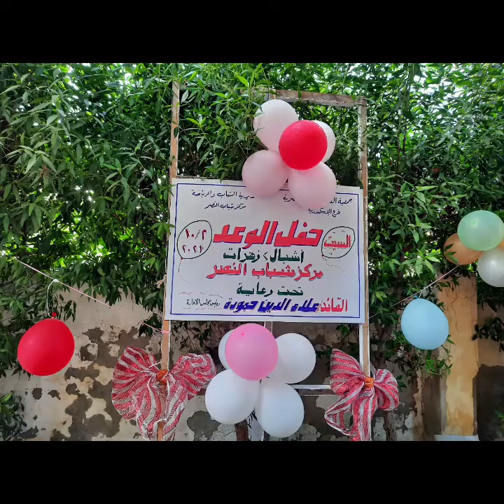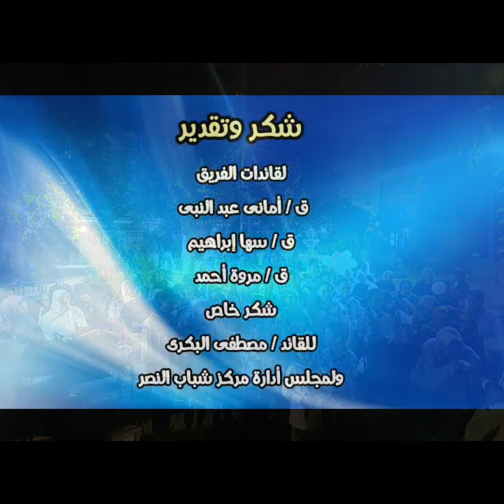حفل قبول أشبال الكشافة الجوية وزهرات مركز شباب النصر